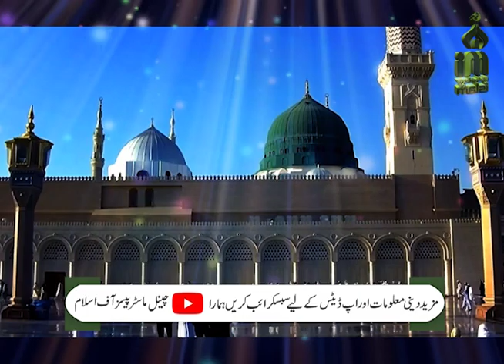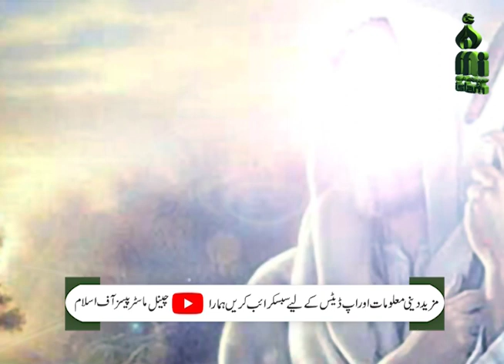Hazrat Awais Qarni رضی اللہ عنہ Kon Thy | 14 January 2023 | Master Pieces Of Islam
Owais Qarni was a Muslim from Yemen who lived during the lifetime of the Islamic prophet Muhammad. Muslim historians agreed Uwais descended from Murad tribe sub branch. Furthermore, Arabian peninsula local traditions has traced the al-Qarani were a Nisba (onomastics) of Ibb city in Yemen, the place where Uwais born. owais's father, Amir, was a strong believer in Islam. He died when Uwais was still young and Uwais raised by his mother alone; He never met Muhammad even though he lived in the same era. Therefore, he was in the class of "Tabiun" as he met Muhammad's companion Umar and is therefore seen as from among the Tabi'un.[4] Abu Nu'aym al-Isfahani has recorded the strong sense of filial piety by Uwais preoccupied him to leave his mother to meet Muhammad, thus, he sacrificed the chance to reachthe rank of companions of the Prophet in effort to take care his elderly mother.

Master pieces of Islam is official YouTube channel. it have different purposes to preach Islam  like to explore glory of Islam , teaching of the Holy Quran ,Sunnah Hadis awareness in Muslim and non Muslim people. The speeches , lectures and interviews of well known scholars are transmitted from this channel. Talk shows, road shows, informative documentary programs, special programs for religious guidance of women, distinctive programs for religious education of children and much more for the viewers.